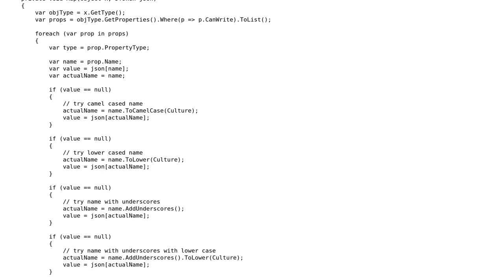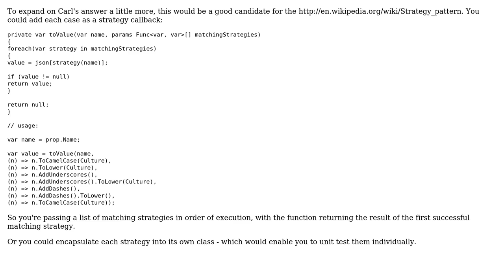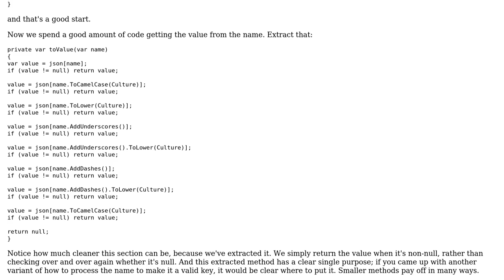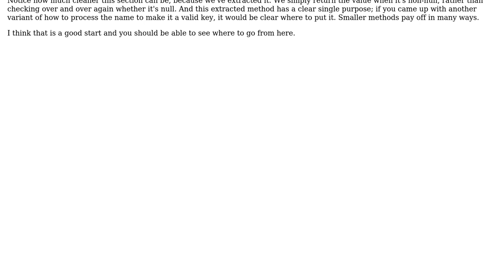Code Review: How can I make this method shorter and easier to follow? (3 Solutions!!)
Code Review: How can I make this method shorter and easier to follow?

With thanks & praise to God, and with thanks to the many people who have made this project possible! | Content (except music & images) licensed under CC BY-SA | Music | Images & others | With thanks to user Trev user MattDavey user Malachi user Jamal user Carl Manaster user Andrei Tanasescu and the Stack Exchange Network Trademarks are property of their respective owners. You are responsible for your own actions.